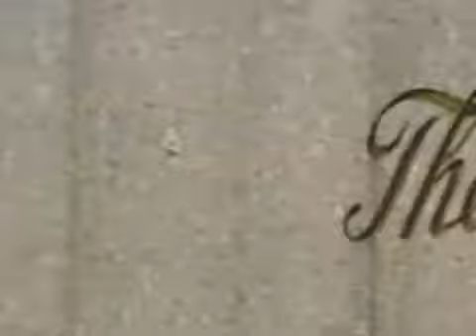Coca Cola nega relação entre refrigerantes e obesidade Vídeos online grátis Terra TV